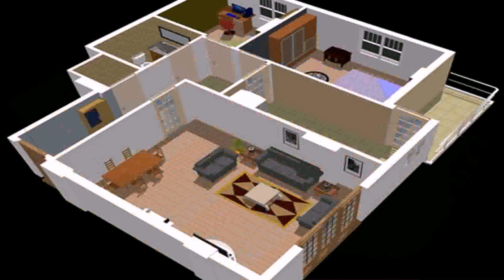Buy Car NY 5% DP